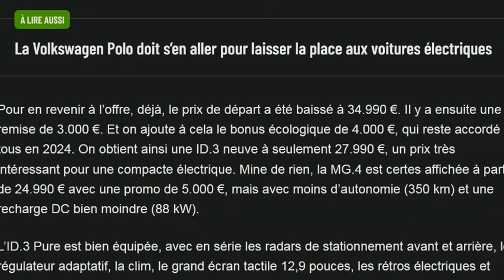Volkswagen casse les prix de son ID.3 version Pure !